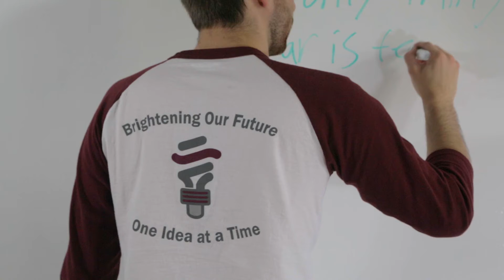Why We're Here — MSU Entrepreneurship Center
There are a number of student activities that students can get involved in, but few of them know they can start a company while they're in school.  We want students to consider that when they come to school here, they have 4-years to create themselves a job, create a new venture, and that's really what the Center is here to provide.  We're here to provide the resources, connections, and programs that can help them start a company.

The background of our students is extremely diverse.  All across campus, students are getting involved forming these companies of people, with all sorts of different backgrounds coming together to create these start-ups that are just doing amazing things.

Regardless of where you're at in the entire start-up process, whether coming in with a fresh idea, already have an established company, or just trying to get interested in entrepreneurship, we want to put students in a position where they feel encouraged and supported to pursue their passions so they can make an impact no matter what field or industry they go into.